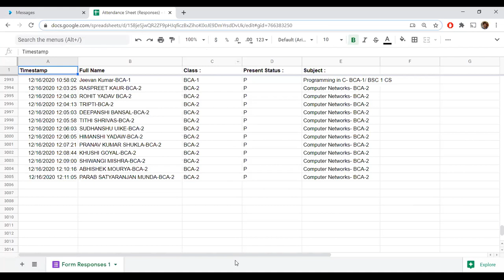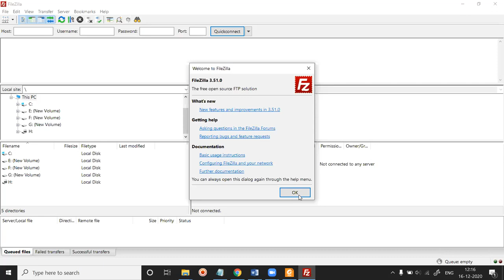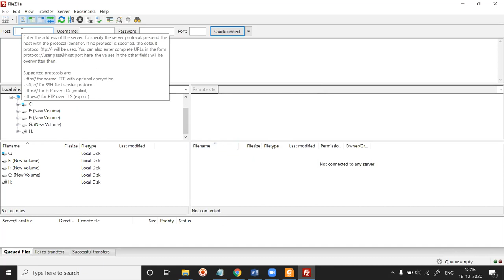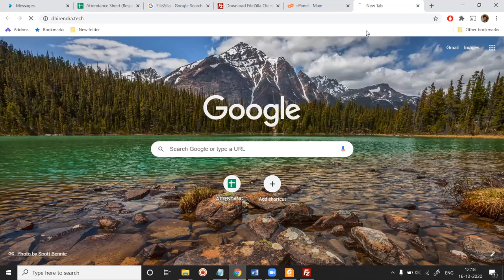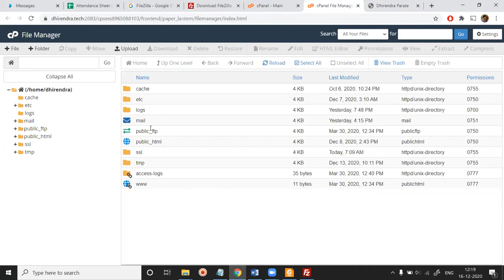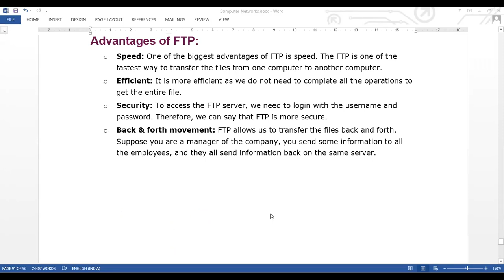16 DEC 2020 FTP CLIENT ADVANTAGES & DISADVANTAGES